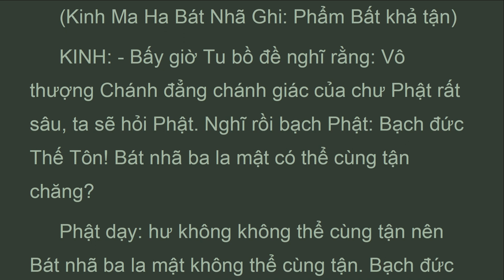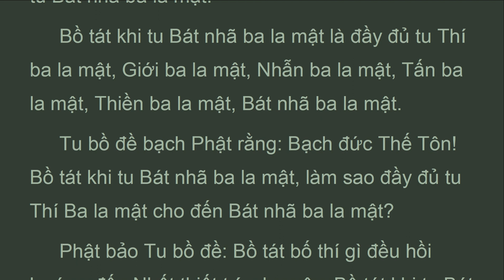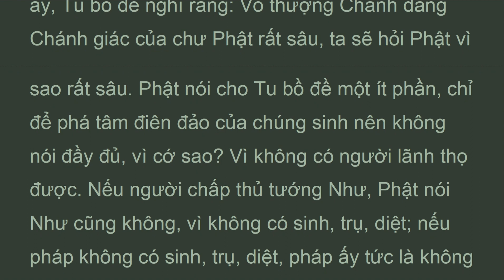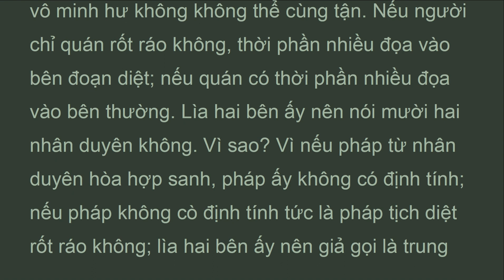DTDLy_Q80A_ Quyển 80 Phẩm Bất Khả Tận Thứ 67, LUẬN ĐẠI TRÍ ĐỘ, HT Thích Thiện Siêu (Jan 2022)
...LUẬN: Tu bồ đề theo Phật nghe nói mỗi mỗi tướng của Bát nhã ba la mật, ban đầu nghe nói tướng rốt ráo không; giữa nghe lời phú chúc thì tuồng như có; sau lại nghe nói không, đó là vì nghĩa của Bát nhã ba la mật vô lượng mà danh tự, chương cú của Bát nhã ba la mật thì có lượng. Khi ấy, Tu bồ đề nghĩ rằng: Vô thượng Chánh đẳng Chánh giác của chư Phật rất sâu, ta sẽ hỏi Phật vì sao rất sâu. Phật nói cho Tu bồ đề một ít phần, chỉ để phá tâm điên đảo của chúng sinh nên không nói đầy đủ, vì cớ sao? Vì không có người lãnh thọ được. Nếu người chấp thủ tướng Như, Phật nói Như cũng không, vì không có sinh, trụ, diệt; nếu pháp không có sinh, trụ, diệt, pháp ấy tức là không có; pháp tính, thật tế cũng như vậy.
 Nếu có người chấp thủ rốt ráo không, Phật cũng nói không phải, vì sao? Vì nếu rốt ráo không là định tướng có thể thủ, thế là chẳng phải rốt ráo không. Thế nên nói rất sâu. Ta sẽ lại hỏi Phật, Tu bồ đề nghĩ như vậy rồi, như lời Phật tự nói: Chư Phật ba đời đều dùng Bát nhã ba la mật mà đắc đạo, vì Bát nhã ba la mật không cùng tận; đã không tận, nay không tận, và sẽ không tận. Thế nên ta nay chỉ hỏi nghĩa không tận. Phật đáp: Như hư không không tận, nên Bát nhã cũng không tận, như hư không không có thật pháp, chỉ có danh tự; Bát nhã ba la mật cũng như vậy.

(mahaprajnaparamitasastra)
Tác giả: Nàgàrjuna (Bồ Tát Long Thọ)
Dịch Phạn ra Hán: Cưu Ma La Thập -
Dịch Việt: Hòa thượng  Thích Thiện Siêu
 Quyển 80  Phẩm Bất Khả Tận Thứ 67